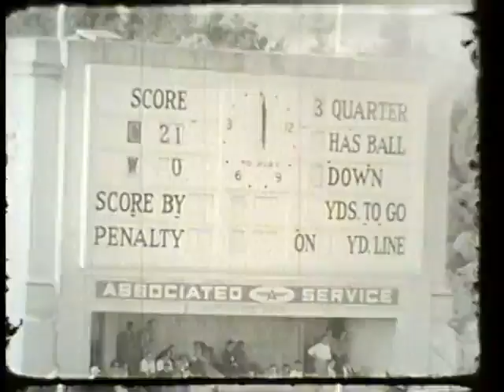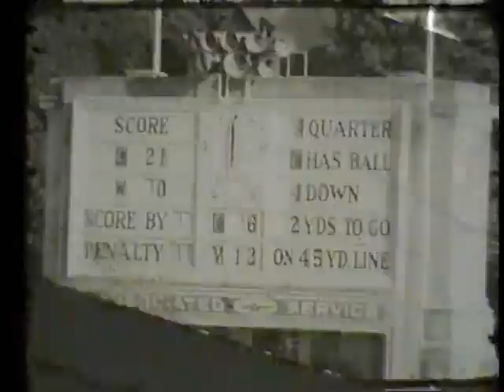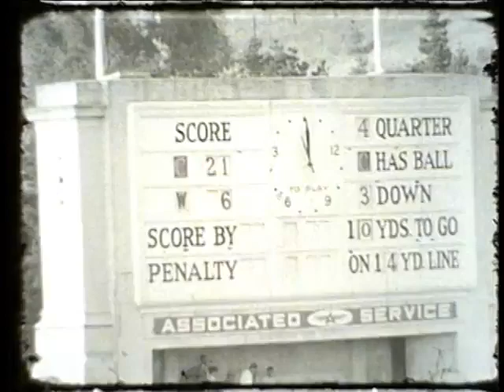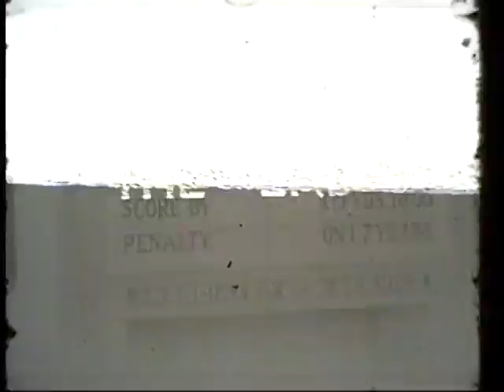1947 - #4 California vs Washington State (Coaches Film)